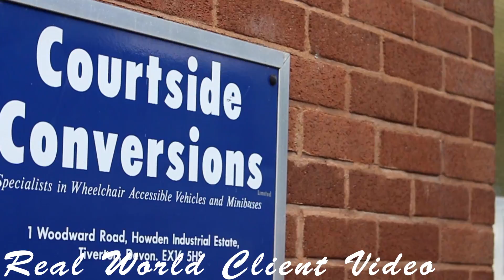Show Reel (Rough)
My name is Levi King and I am a editor in Final Cut Pro and After effects CC and Adobe Premiere Pro. I love to edit my clips and other peoples videos, I aspire to one day become a director or presenter in front of the camera, But for now I am sticking to what I'm good at, that's editing!

This Is a rough show reel made in a night. Don't judge, I made this in final cut pro all the music was for a radio piece I did in college and all the effects and clips are mine.